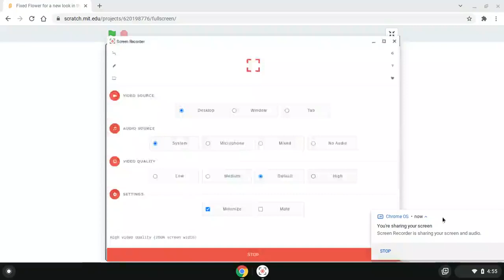Woody for a new look in the sprite assets include from object character By XboxFanThatScratcher